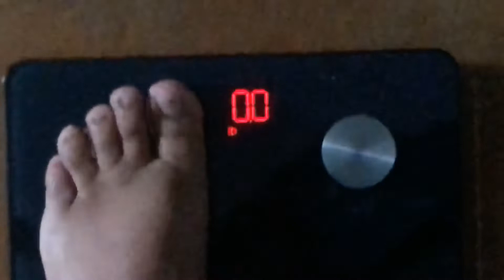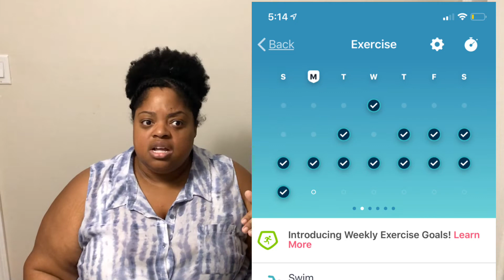Weight Loss Journey | Week 28 Results | .06 Away from a 40 Pound Loss | NSV Swimsuit Tracking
Thank you to all my amazing subscribers for getting past the 900 subscriber mark!

This is my week 28 update, and I'm super frustrated because I only lost one pound this week despite being under my calories everyday and working out EVERYDAY! So now it's time to track more than just the scale. This was inspired by PJs Thriving's Channel and I thought it was excellent advice.
Heaviest weight:          420.4
Journey Start weight:  407.8
Weigh in 07/13/2020:  381

If you are a previous subscriber and I haven't given you a shout out yet, just comment the hand waving emoji and I will add you to the list!

I will probably try on the swimsuit once a month so we can keep up with the changes my body makes

Stay alive. Then we might actually get a chance to live!